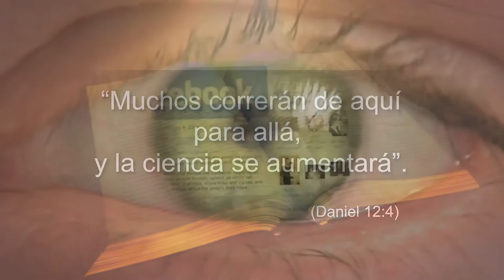Hasta Cuando Señor (Marisol Monárrez) Video oficial